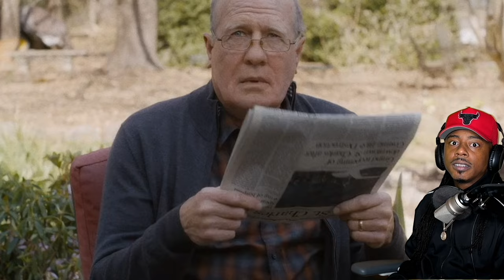GUARDIANS OF THE GALAXY VOL. 3 - Was Super Satisfying!!!